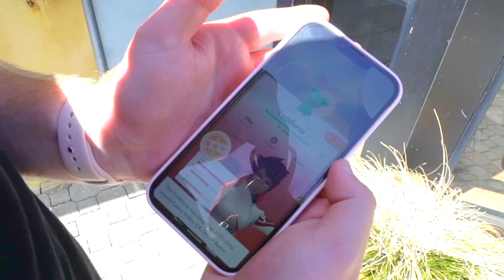OMG THIS WAS SINGLEHANDEDLY THE MOST ABSOLUTELY MENTAL DAY I’VE EVER HAD IN MY POKÉMON GO CAREER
yes the title is a meme. This Pokémon GO adventure includes Shiny Galarian Zigzagoon Community Day, RARE Shiny Special Trades, RARE Shiny Evolutions, and more!